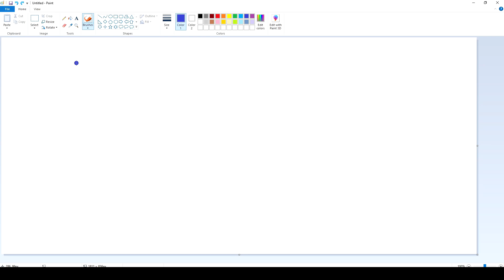I suicided the Barbarian Madman